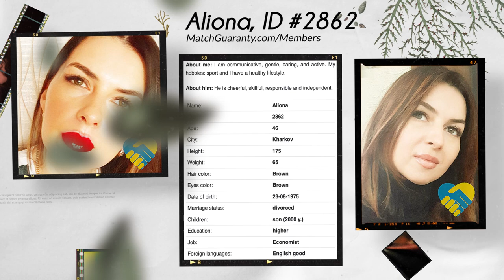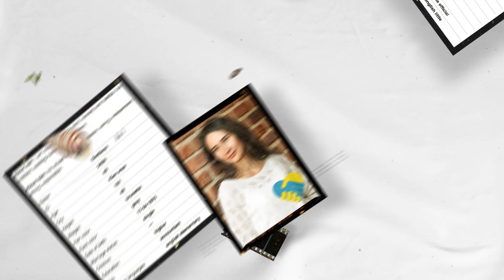Date Ukrainian Women (Age 46)